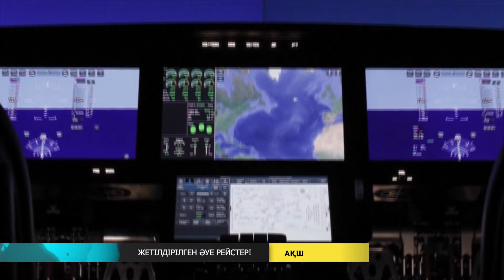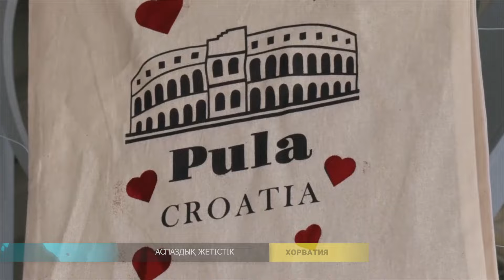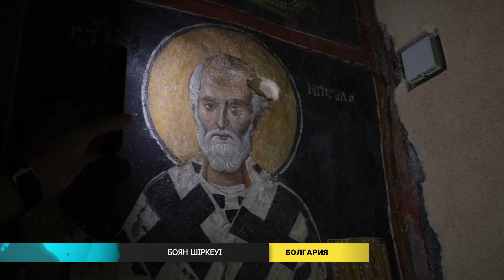Әлем жаңалықтары (16.08.2024)